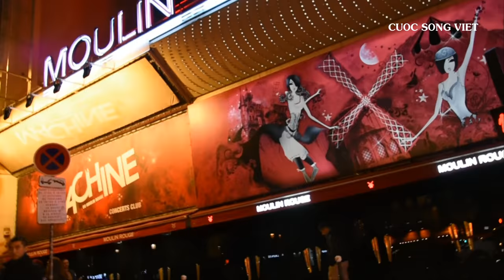Khu Phố NỔI TIẾNG BẬC NHẤT **PARIS** PHÁP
+ Xin góp ý kiến với mình bằng cách để lại comment phía dưới.

Cuộc Sống Việt và Khám Phá** Paris **Pháp là chuyên mục do mình và gia đình  lập nên nhằm mục đích chia sẻ đến kiều bào nước ngoài về Cuộc Sống Của Người Việt Nam trong và ngoài nước , những khoảnh khắc đời thường, những hình ảnh sinh hoạt trên đường phố Sài Gòn và những vùng quê  những món ăn dân dã mà mình cùng gia đình mình có diệp ghé thăm. Để những ai khi đi xa có dịp nhớ về Quê Hương Việt Nam , nhớ những hàng quán xưa và nay và nhớ về  khung cảnh làng quê mộc mạc  một thời để nhớ. Đồng thời qua đó giúp cho người Việt hải Ngoại, du khách nước ngoài có thể phân biệt được sự khác nhau giữa Việt Nam Xưa Và Nay
Rất Mong Các Bạn ủng Hộ Và Chia Sẽ Rộng Rãi